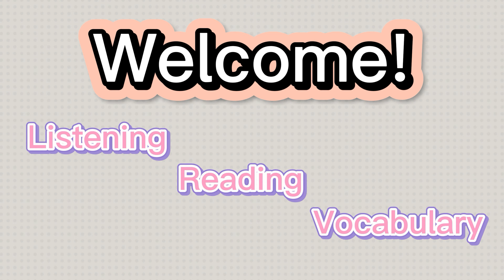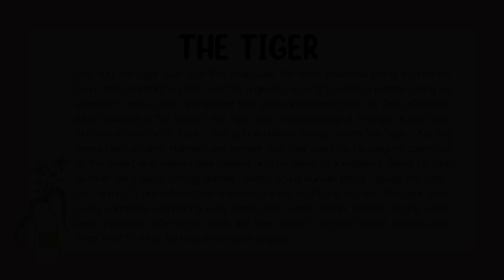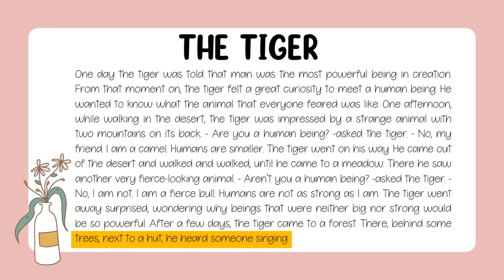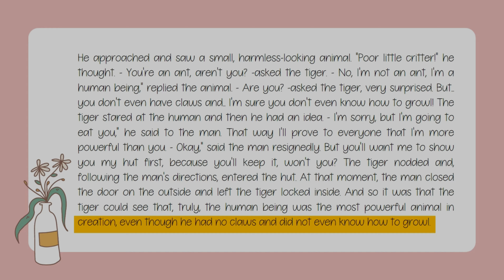The Tiger | Improve your english | English Listening Skills and Speaking Skills